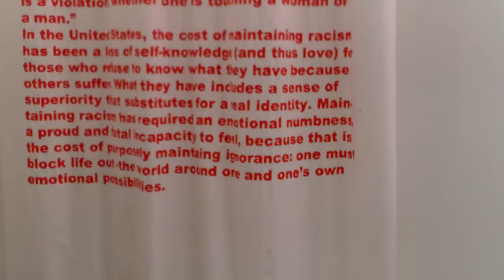Ecos del Museo Experimental El Eco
Palimpsesto de México. Crónica multimedia de una ciudad (FONCA-Secretaría de Cultura)